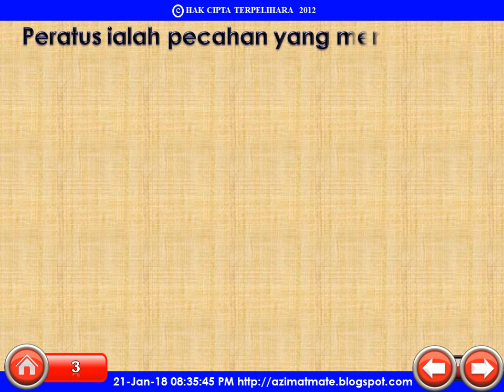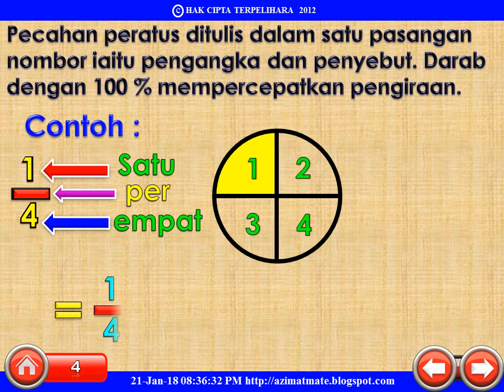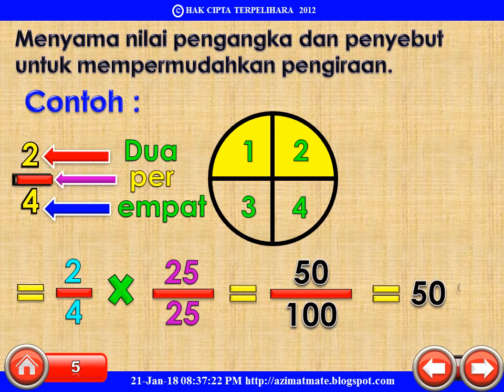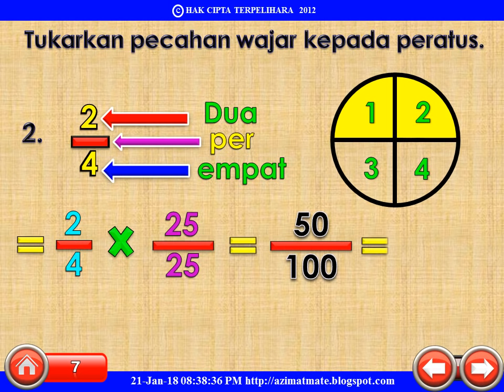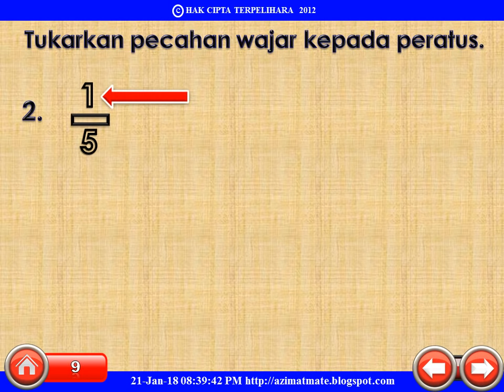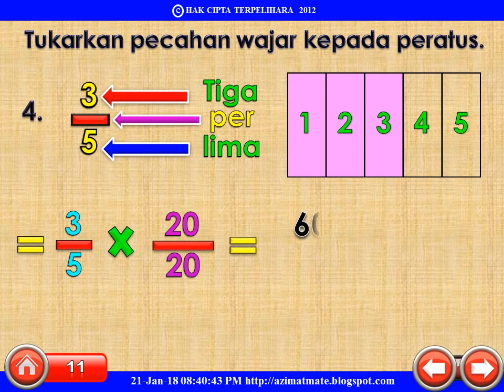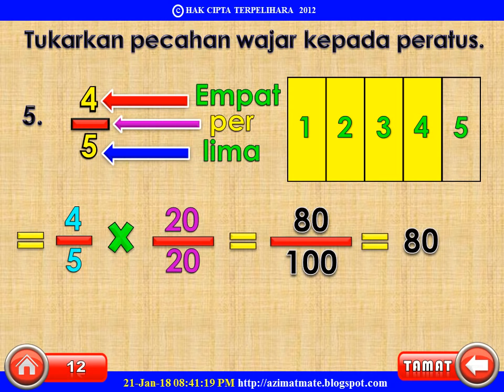TAHUN 5 : MENUKAR PERATUS KEPADA PECAHAN DAN SEBALIKNYA.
BERKONGSI ILMU LEBIH BAIK DARIPADA BERKONGSI HARTA KEKAYAAN.